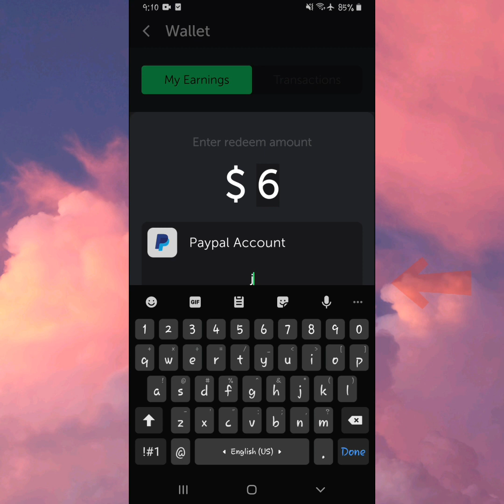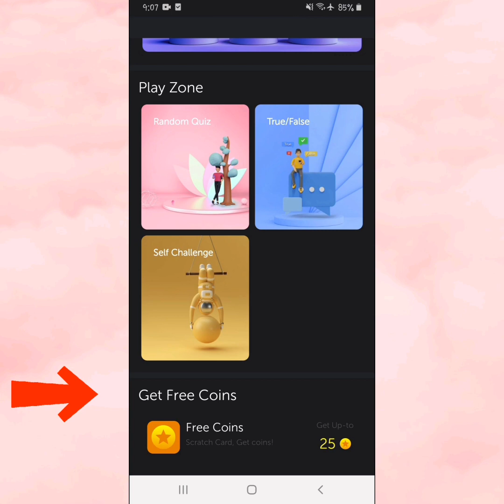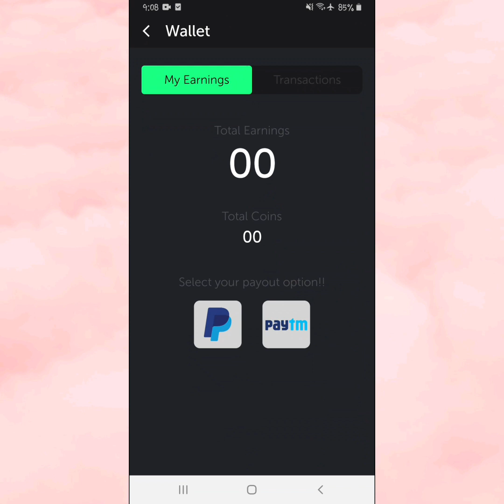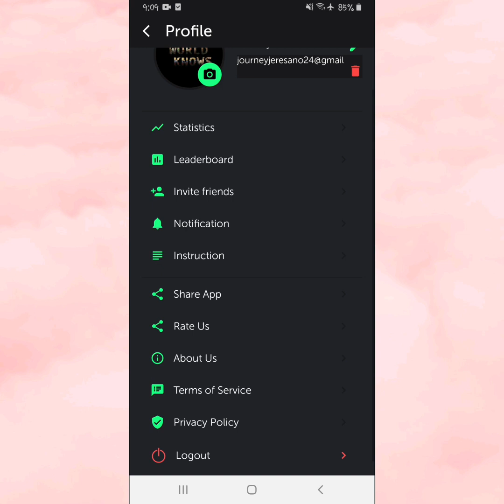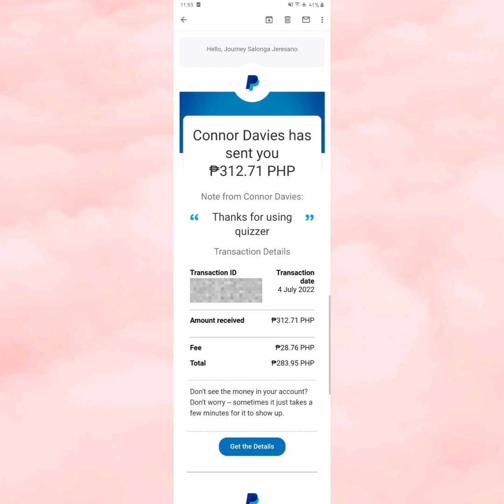QUIZZER EARN MONEY AND LEARN | 3RD CASH-OUT LIVE WITHDRAW | 100% LEGIT PAYING APPS 2022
Hello Ma'am/Sir,

In this video, I will show you the legitimacy of this application if it is payable or not. It takes time to earn enough coins to cash out for a meaningful amount of dollar. Most users like me, earn small amount that is only worth a fraction of money. But the more you play, the more you will earn.

My Invitation Code:

Related terms:
earn money by playing
earn gcash money for free
earning app direct to gcash 2022
earn money via gcash
free gcash
free gcash earning apps
free gcash earning application
free gcash earning applications
free gcash earning application 2022
free payeer
free dana
free paytm
free qiwi
free smile group philippines
free lazerxtreme
free family mart philippines
free bow house
free the craft central
free e-gift voucher
indian earning app
indian earning applications
indian earning apps 2022
legit or scam apps 2022
legit or scam earning apps 2022
real money legit or not
real money withdrawal proof
real money play games earn
earning apps instant cash out
earning apps instant withdrawal
gcash game earns money 2022
new earning app 2022 gcash
quiz earning application
quizzer earn money and learn
quizzer withdraw
quizzer earn money
quizzer payment proof